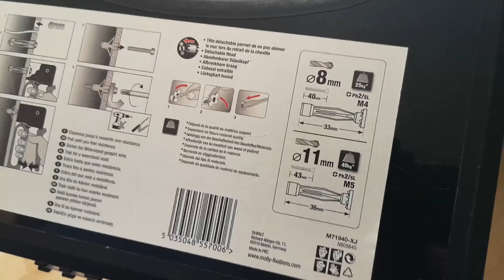Comment fixer solidement au mur un caisson de récupe en bois aggloméré mélaminé type Ikea, Conforama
Matériel:

Caisson de rangement de récupération, trouvé à la poubelle

ciseau de tailleur de pierre

marteau

vieux bout de lattes de lit de récupération

cale martyr en bois massif

fraises à métal pour perceuse

morceau de bois massif en guise de masse

tourillons en bois (petits cylindres en bois)

Date de l'opération:
20220828

Évolution dans le temps:
Rien à signaler pour le moment, très bonne tenue (pour le moment).

Olivier (Montpellier)